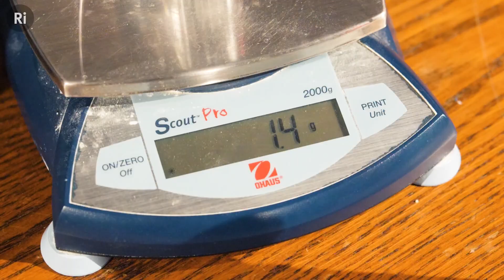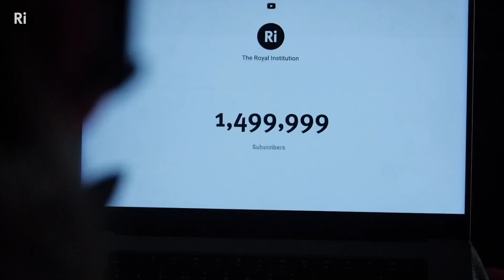THANK YOU for 1.5 million subscribers!